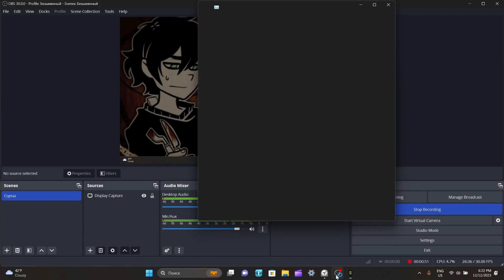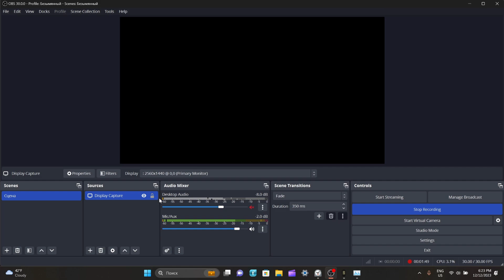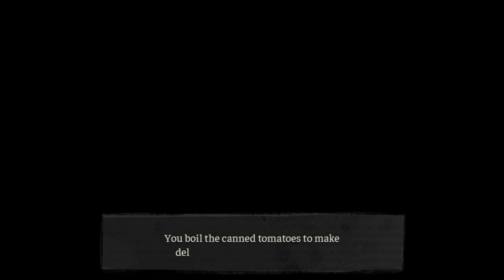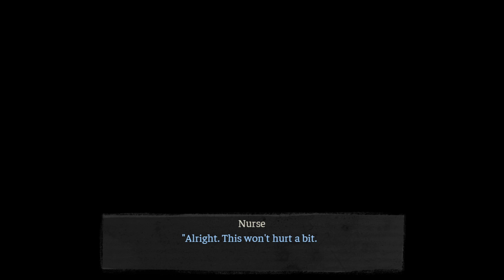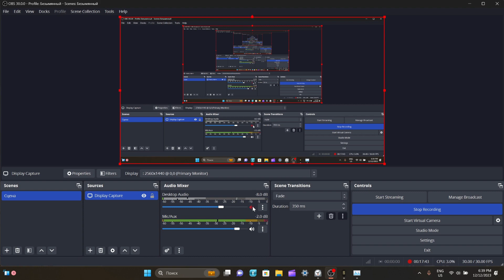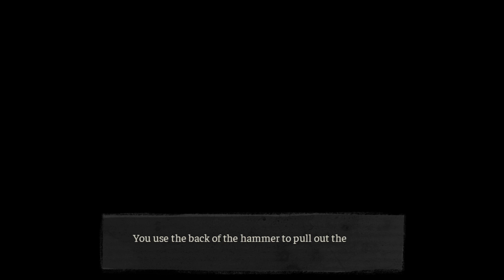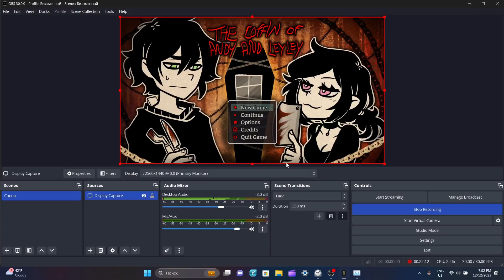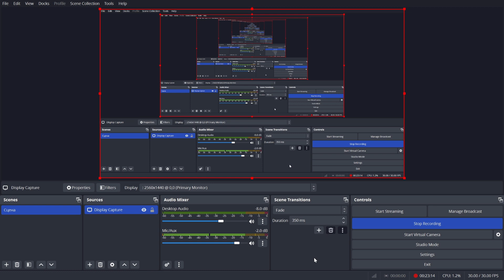Following Andrew and Ashley. THEY KILLED AND ATE A SATANIST?! || The Coffin of Andy and LeyLey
In Today's video, I played The Coffin of Andy and LeyLey. So, this is the only game I'm starting to regret playing. The game begins with Ashley looking for food and finding a can of tomatoes in the trash bags. She shows it to her brother Andrew, and Andrew gets mad because Ashley wants to eat it now, so they do. They also break a bookshelf down and lead it to their neighbor's balcony so they can see him trying to summon a demon. They then watch TV. They find out they're still trapped in the apartment because of their parasites, and they go to bed. Ashley dreams about their mother leaving and a "vaccine" they got. The next day, she tries to clean but collapses because of a lack of nutrients. She wakes up on the couch with Andrew. The TV spouts more propaganda, and Ashley falls asleep again. She wakes up to Andrew's girlfriend dumping him. The next day, they see someone getting taken away by an ambulance, and they have a very uncomfortable talk with me. Ashley falls asleep and wakes up to kick the door down before being told to shut the hell up. Then, they do some conspiracy work, saying that the parasite may not exist because nothing has happened to them, even for months. At some point, the Satanist succeeds, AND FREAKING DIES. Andrew and Ahsley decided to take advantage of this, DISMEMBER THE BODY, AND EAT PARTS OF THR GUY. After going to bed, Ashley remembers her childhood, when they locked a girl with asthma in a box for a day (probably killing her). Andrew then confesses he had to take the Satanist head out like a carrot, and the sight has been haunting him. So, Ashley put him on her bed to comfort him (for whatever reason). And then I ended the episode after all that. Yeah, it's literally episode 1, and I already feel uncomfortable.